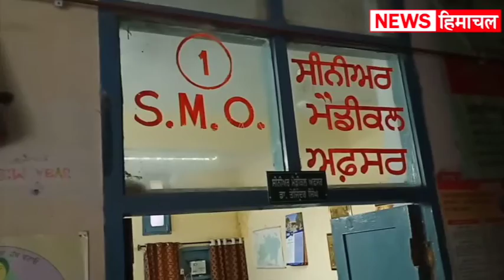Punjab Corona: संगरुर के गांव चट्ठा ननहेड़ा पंचायत का कोरोना टेस्ट ना कराने का फरमान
संगरुर के गांव चट्ठा ननहेड़ा की पंचायत की ओर से गांव में कोरोना टेस्ट ना कराने का ऐलान किया गया है. ग्रामीणों का आरोप है कि सेहत विभाग कोरोना के नाम पर परेशान कर रहा है, और कोविड सेंटर्स में भी सुविधाएं नहीं है, ग्रामीणों का कहना है कि अगर गांव में कोई कोरोना पॉजिटिव आता भी है तो उसे घर पर या फिर स्कूल में आइसोलेट करेंगे, लेकिन कोविड सेंटर नहीं जाएंगे

North India’s most trusted News Network. We bring you News Direct from GroundZero ‘सच की आवाज़’